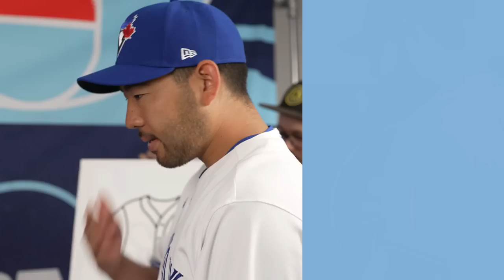Vladdy Can Tape A Hockey Stick?! | Toronto Blue Jays vs Hockey Tape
It's not as easy as it looks! We tasked the Toronto Blue Jays to tape a hockey stick and let's just say... It went exactly how you think it would! Some excellent showings, and some solid efforts!